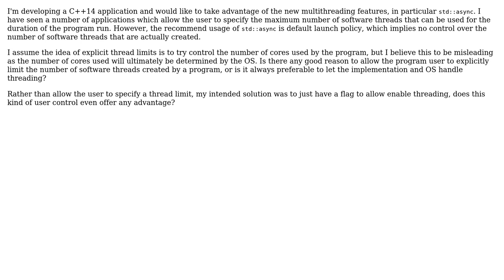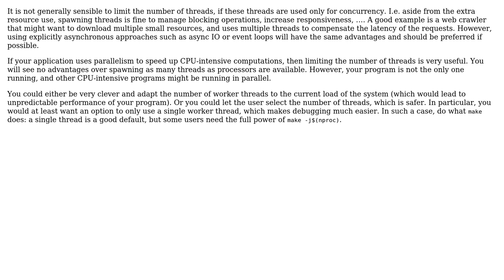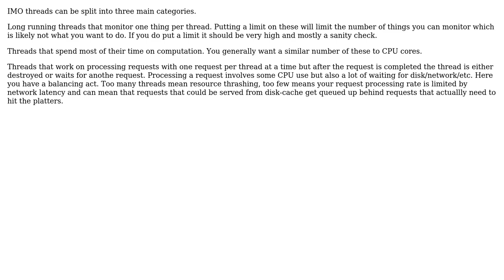Software Engineering: Does it make sense to have a user specified thread limit? (2 Solutions!!)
Software Engineering: Does it make sense to have a user specified thread limit?

With thanks & praise to God, and with thanks to the many people who have made this project possible! | Content (except music & images) licensed under CC BY-SA | Music | Images & others | With thanks to user Peter Green user Daniel user amon and the Stack Exchange Network Trademarks are property of their respective owners. You are responsible for your own actions.